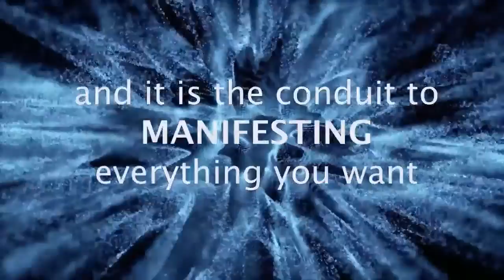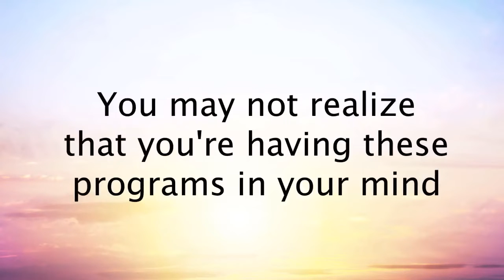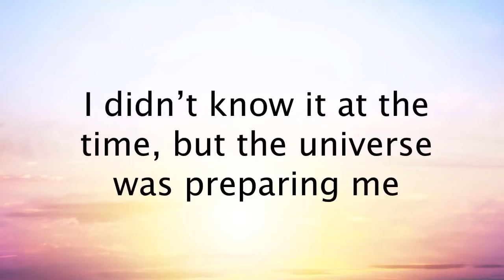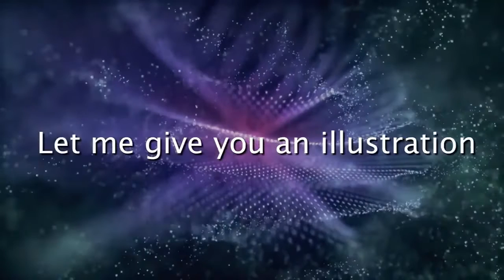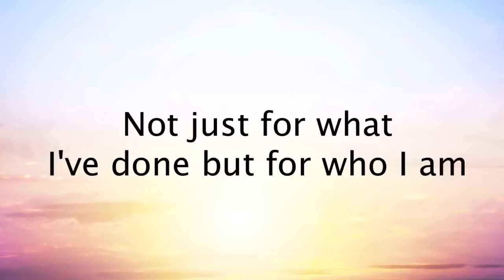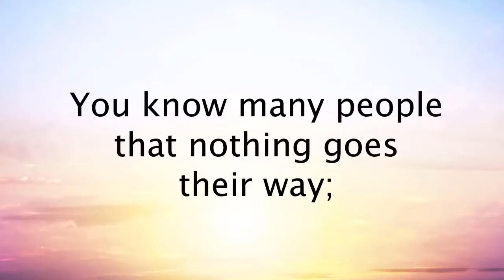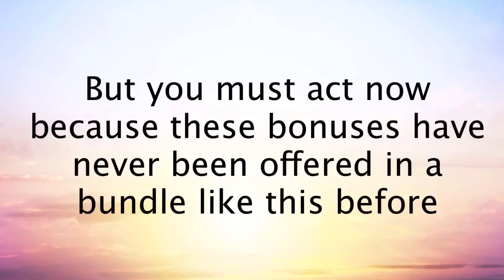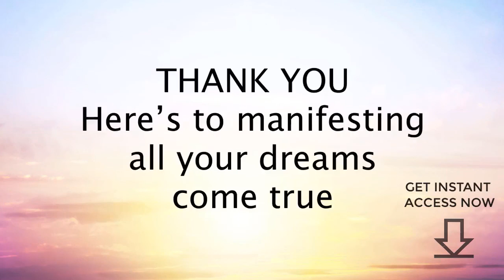How to Use the Law of Attraction | The Most POWERFUL Manifestation Secrets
Instant Manifestation Secrets is a bestselling program that contains The Real Secret to Attracting What You Want Right Now.